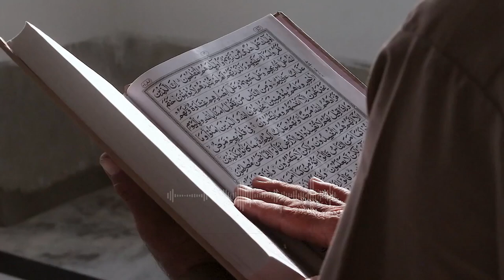Kisah Mualaf Tere, Penyanyi Cantik yang Masuk Islam karena Terpesona Surat An-Nisa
Pada video ini menceritakan kisah tentang Tere, Penyanyi Cantik yang Masuk Islam karena Terpesona Surat An-Nisa.